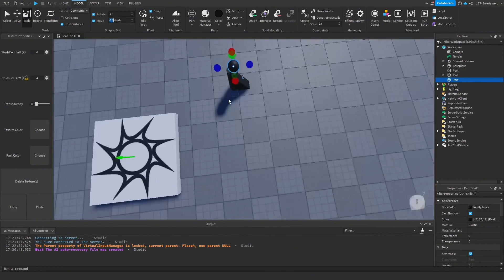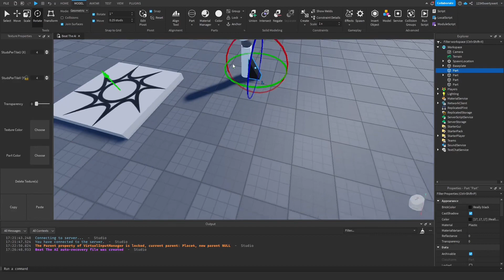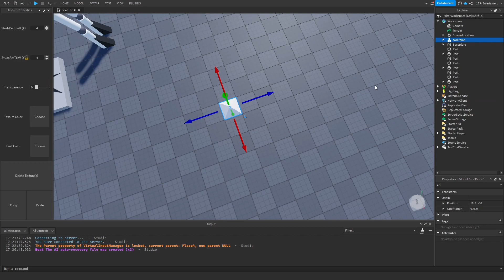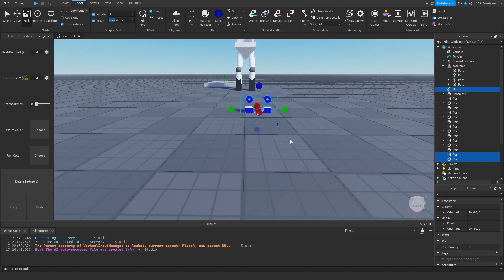My Ai Game Creation Ep1